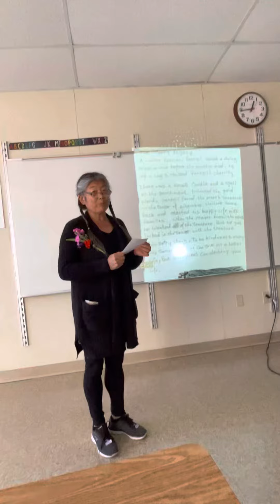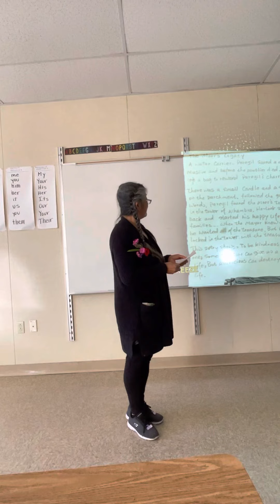December 9, 2022 Abstract of the story ---The Moor' Legacy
A water carrier named Peregil , saved a dying muslim. And before the muslim died, he gave a bag to reward Peregil's charity. There was a small candle and a spell on the parchment. Followed the guid words, Peregil found the Moor's treasures in the tower of Alhambra. He took some back, and started his happy life with families... When the mayor knew the neews, he wanted all of the treasure, but he got locked with the treasure in the tower...
This sotry is tell us ：To be kindness to everyone ; Some treasure can give us a better life ; If being avarisious, it would destroy your life...